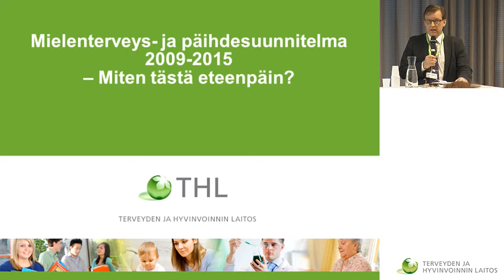Seminaarin päätössanat. Ylilääkäri Jukka Kärkkäinen, THL